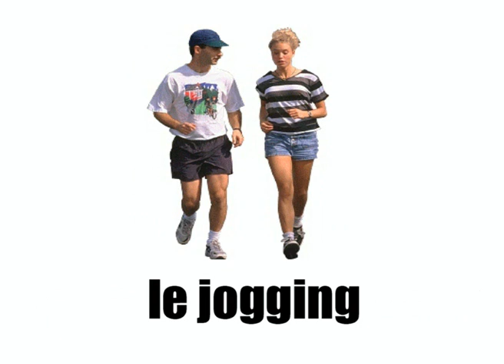프랑스 / 배운 불어